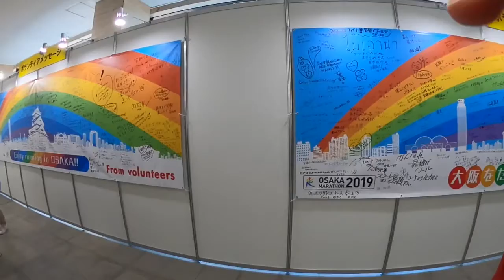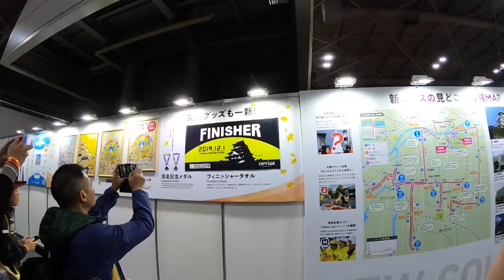พาสำรวจงานโอซาก้ามาราธอน2019